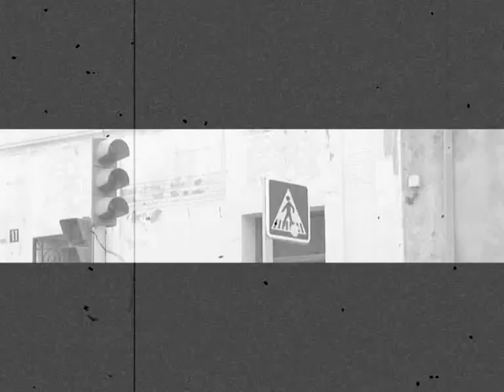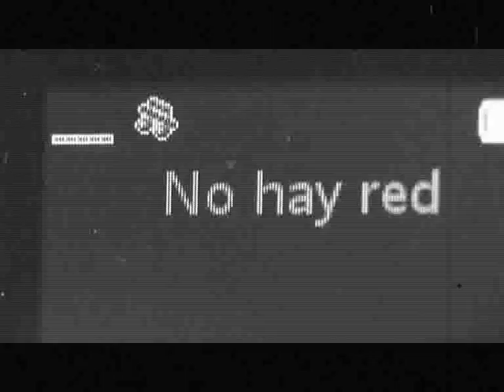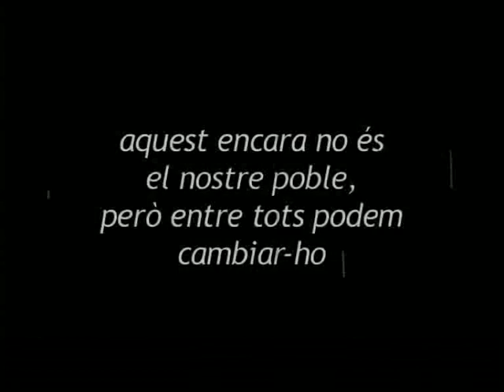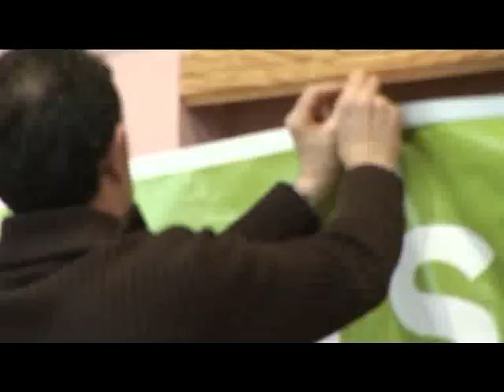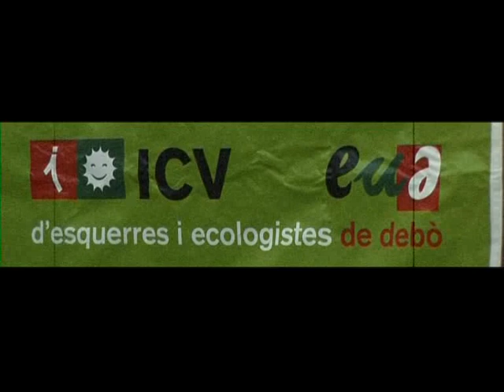ICV La Sénia Municipals 2007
Spot d'Iniciativa per Catalunya-Verds La Sénia per a les eleccions municipals de maig de 2007